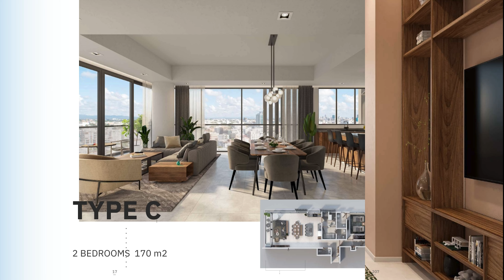smartINVEST Investment Specialists will Assist you Invest in Properties with High Returns in the DR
At smartINVEST-DR our team of experienced investment specialists with boots on the ground are ready to help you search for real estate opportunities in Santo Domingo and beyond.

With years of experience in the country smartINVEST-DR will assist you figure the in’s and out’s of investing in turnkey properties with high returns (10%+) in the Dominican Republic.